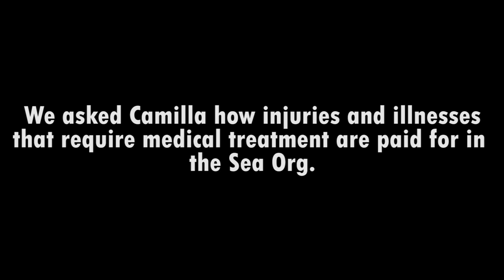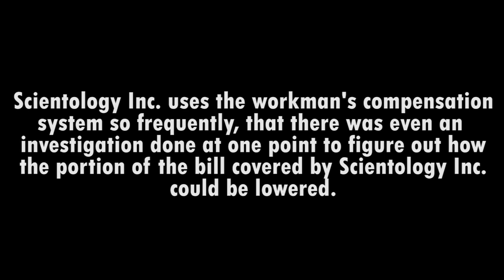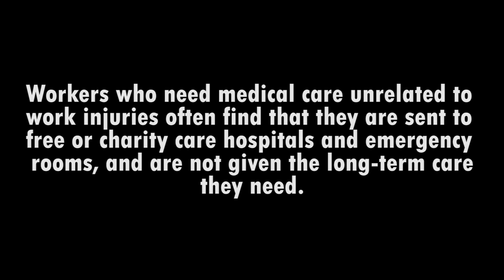Scientology Inc. Camilla Andersson part 2: What happens in an accident?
Camilla tells the story of almost cutting off her thumb.  Jeffrey Augustine  (J.Swift) is the interviewer.
The  Cult HATES paying for its 4000 Sea Org medical needs and has off loaded many a medically challenged person via "Fitness Board."
If not Fitness boarded, Workman's Comp Insurance or free County/State medical is used.
The Church hoards a billion here and a billion there because it pays no taxes, has its work force work 80 hour weeks, live in sordid living conditions, no medical, almost no pay ~~ no such thing as minimum wage as Sea Org are "Religious Volunteers". 1st amendment rights to be cruel and abusive !